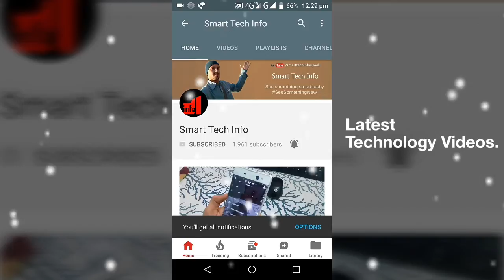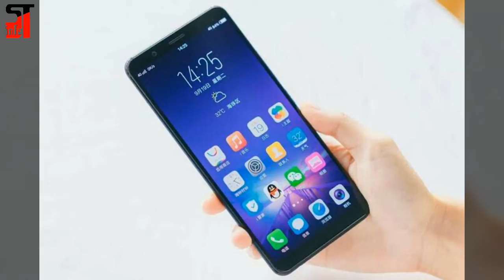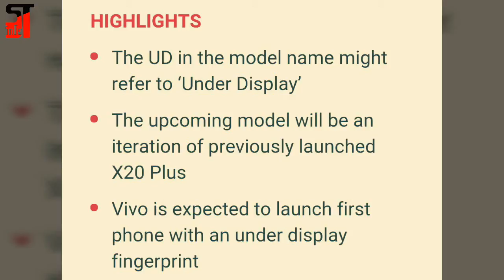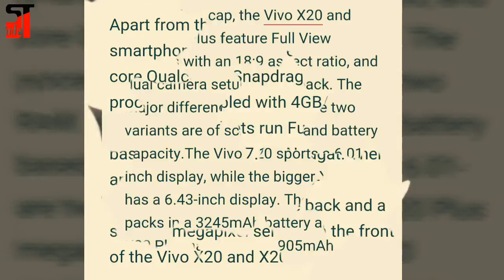Vivo X20 Plus UD with under display fingerprint Sensor launching on this march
Namaste doston iss video me Maine duniya ka sabse pehle under display fingerprint Sensor phone dikhaya hai..

VIVO X20 plus UD jo March 2018 me launch hora hai jisme fingerprint Sensor display ke bilkul niche hi laga hai..

Jo apple ne nahi kiya wo vivo ne synaptics ki madad se kardiya hai..

Comments me boliye vivo ka ye under display fingerprint Sensor aapko kaisa laga??